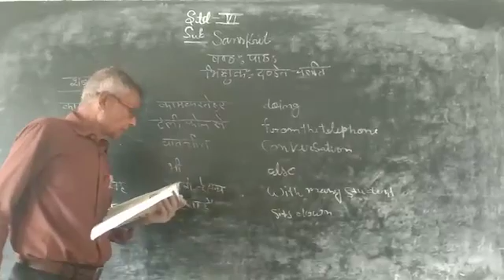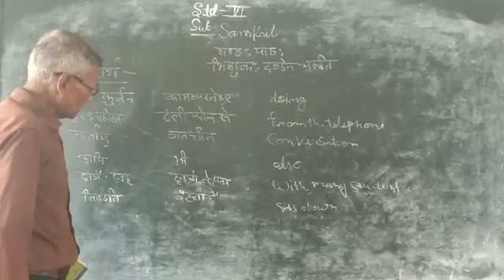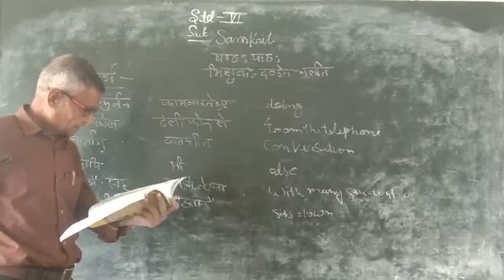July 6, 2020